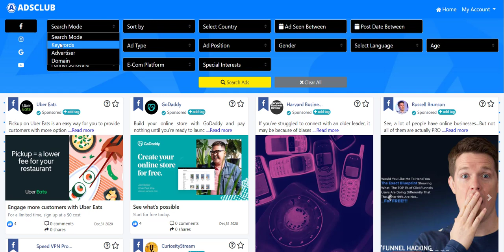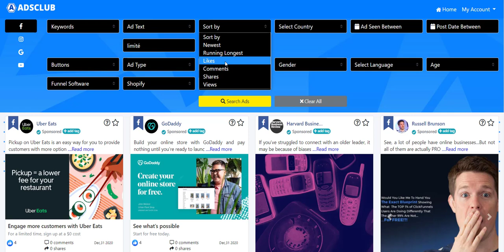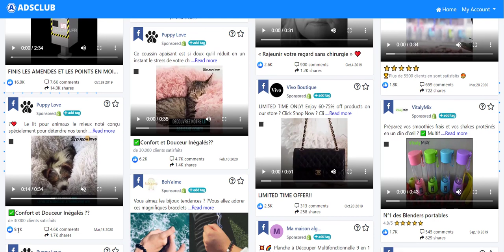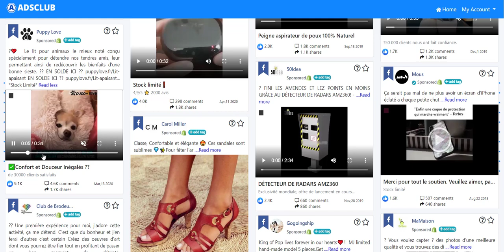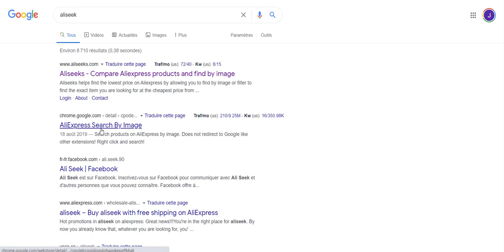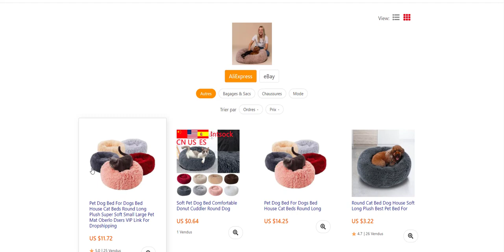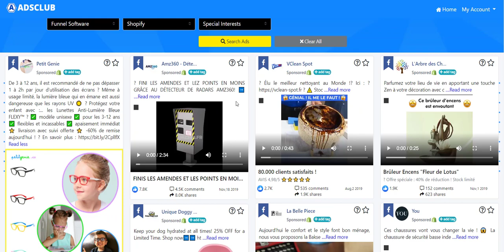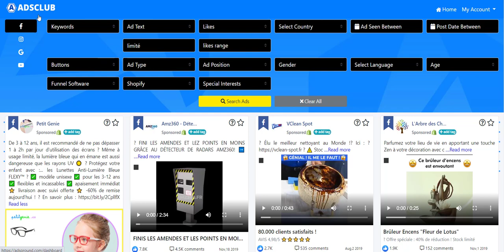PRINT ON DEMAND: 5 Niches pour GAGNER GROS en 2021 !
Grâce à ces plateformes, les taux de conversion sont en général plus élevés qu'avec le Dropshipping classique car il n'y a pas les inconvénients d'ALIEXPRESS (délais de livraison trop longs, produits identiques à ceux des concurrents, impossibilité de personnaliser ses produits etc.)